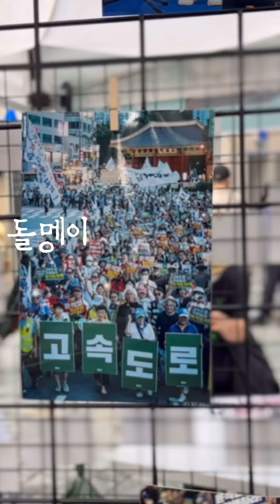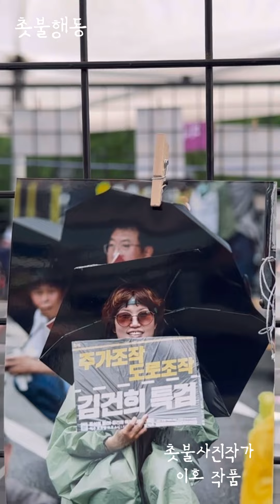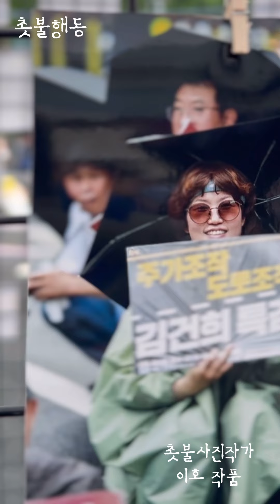윤석열퇴진집회에 나왔던 분들. 사진찾아가세요. 힘내라. 돌멩이.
촛불사진작가 이호께서 열심히 찍어준
촛불동지분들.
소중한 사진 찾으러 다음주에 뵈어요.
힘내라 돌멩이.